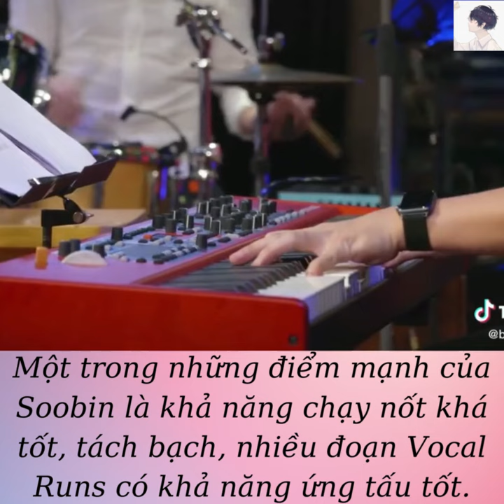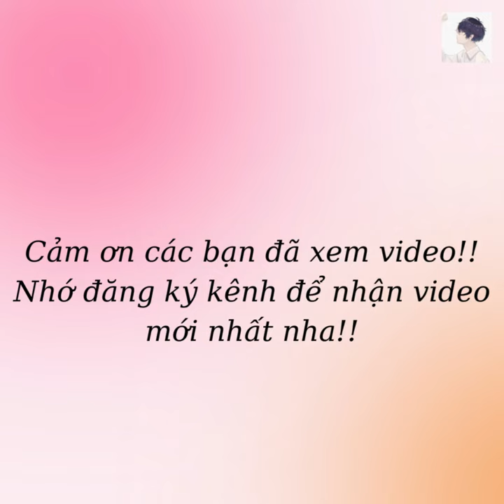Phân tích giọng hát Soobin Hoàng Sơn